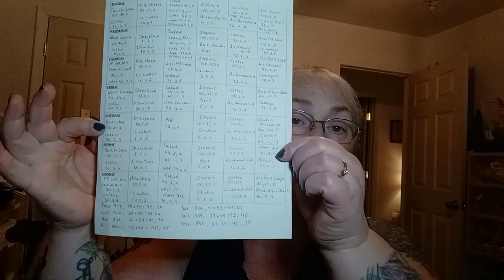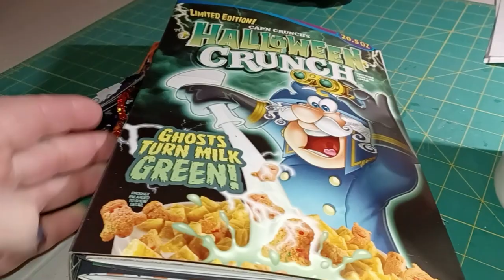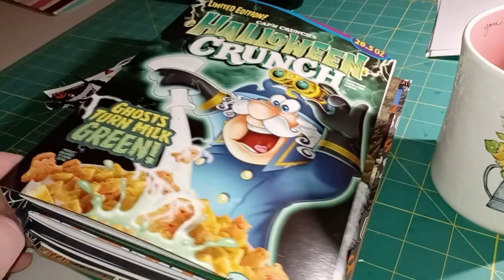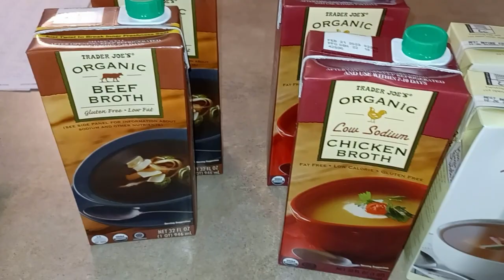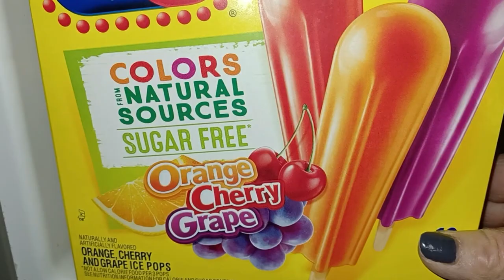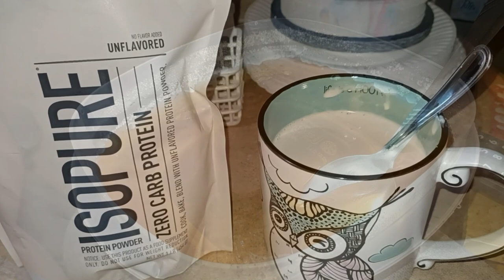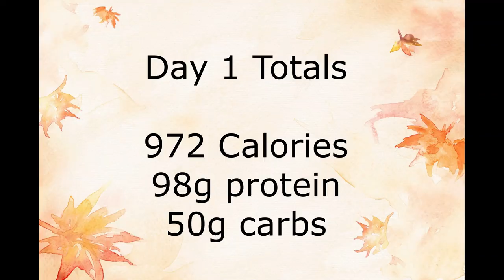DAY 1 Pre-op Diet for Gastric Bypass Surgery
Snail Mail:
Kim Maness

Instacart
kmaness1321cf